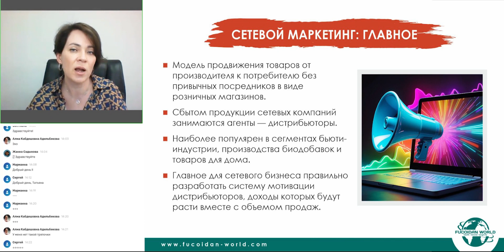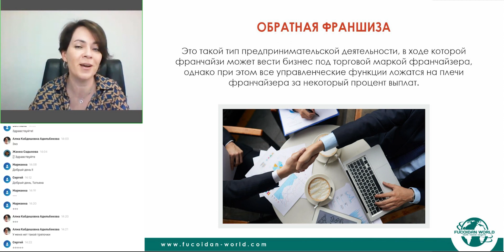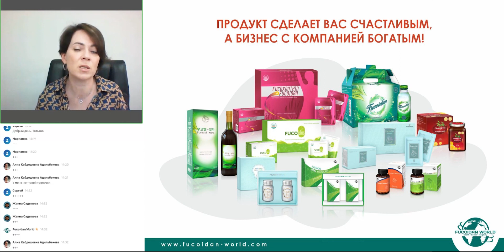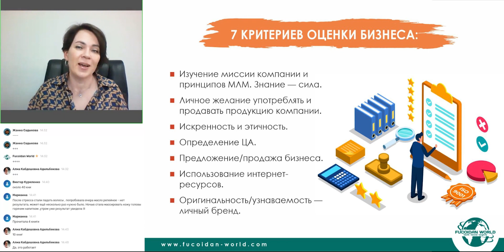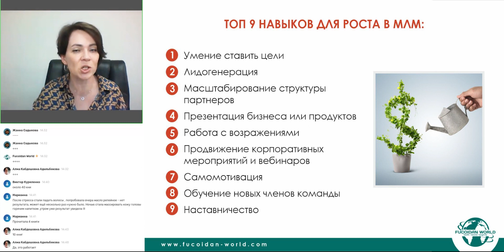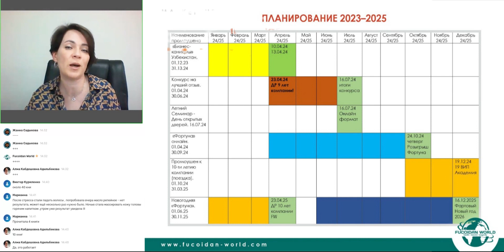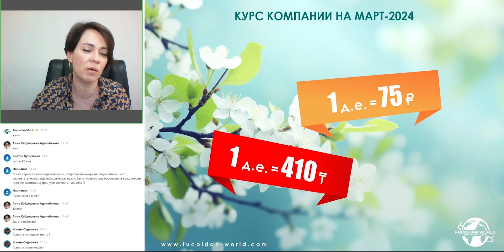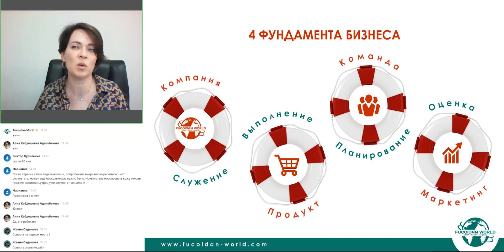Отчетный период в МЛМ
Отчетный период - время обновлений и рефлексии. Задумайтесь над тем, какие цели вы достигли, какие препятствия преодолели и какие уроки извлекли из своего опыта. Это идеальный момент для пересмотра стратегий, корректировки планов и постановки новых амбициозных целей.
Татьяна Куриленко  для партнёров компании "Мир Фукоидана".

В Instagram :  / fucoidanworld_official

В Facebook:  / fucoidan.world

В Twitter:   / fucoidanworld

В Telegram: Fucoidanworld_official